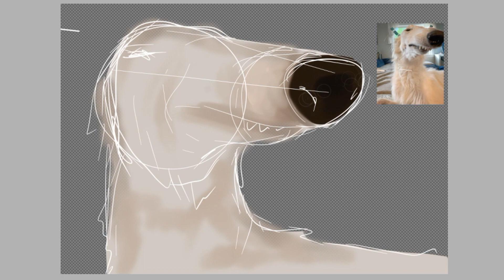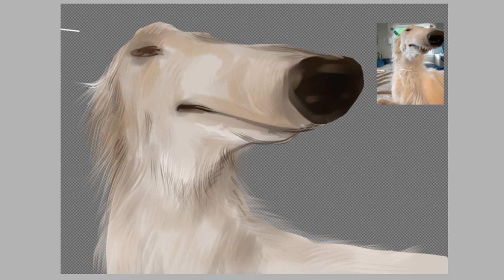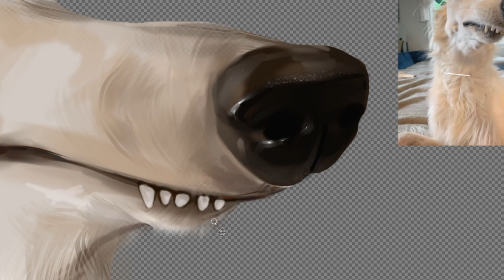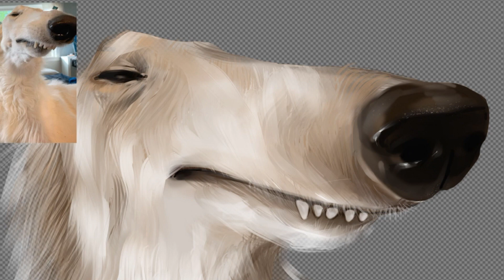long nose dog | speedpaint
Hi, this is a speed paint  of a dog with a long nose from the let me do it for you meme.